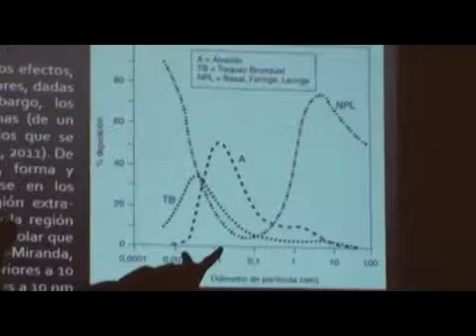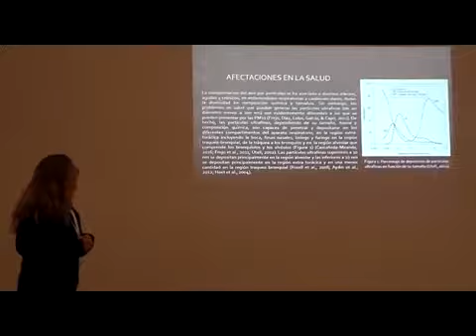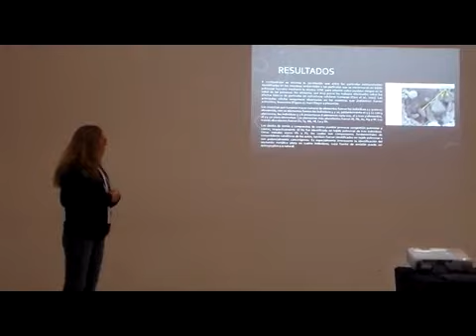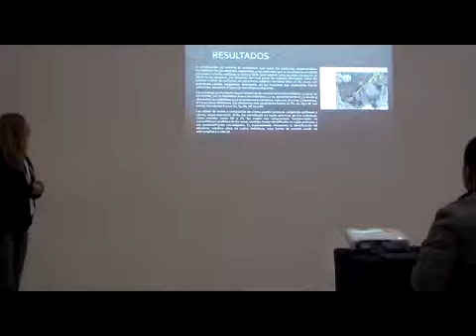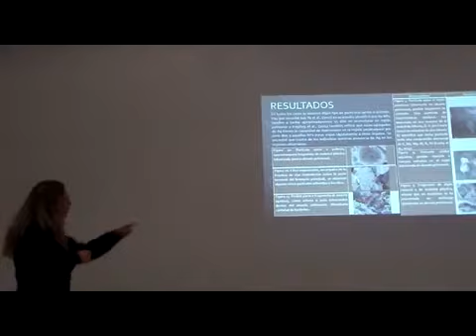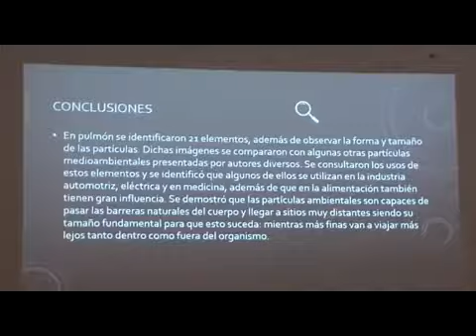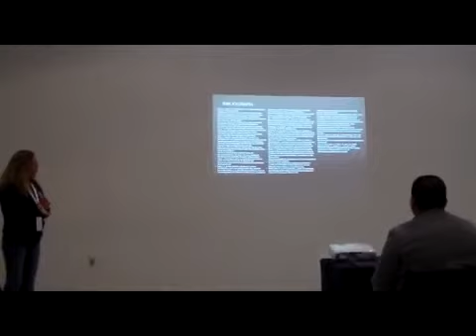7th CICA-PEÑA GARCIA, Laura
PEÑA-GARCIA, Laura, Environmental particles in bronchus and human lung tissue, CICA, Key Note Ponence, 2019, CR-4:6'39"